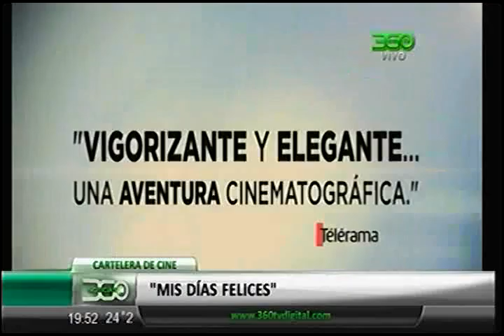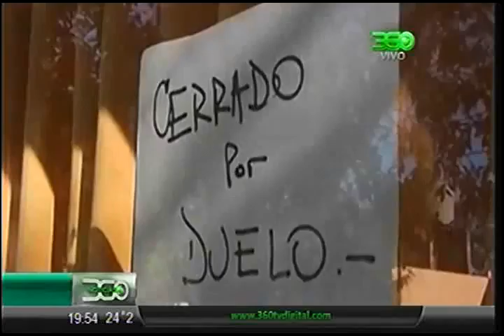360 TV - [Espectáculos] Los estrenos del cine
360 TV - [Espectáculos] Los estrenos del cine